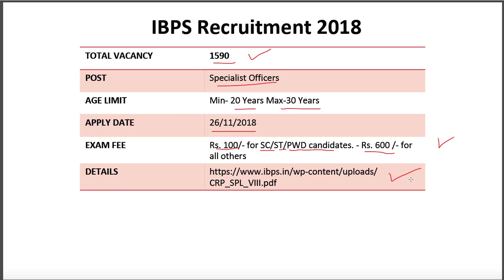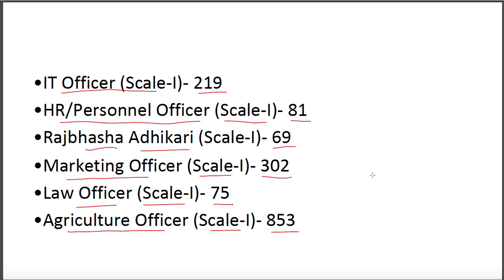IBPS Specialist Officer 2018/ IBPS/ Bank Job/ IT officer/ Marketing Officer/sarkari naukri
Specialist Officer IBPS JOB 2018/ SO IBPS/ IT officer/ Marketing Officer/vacancy/ recruitment/sarkari naukri
IBPS JOB